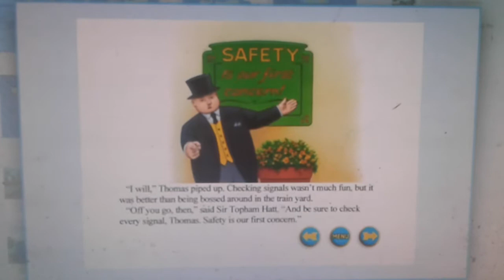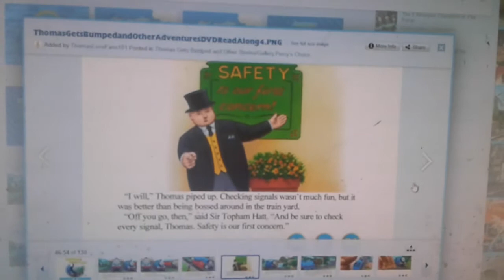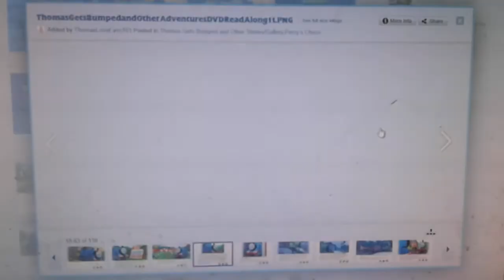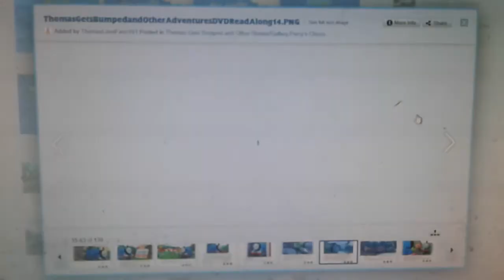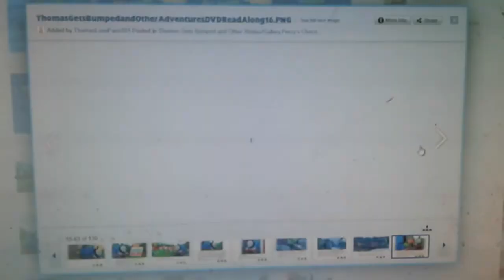Me Reading Thomas Tells A Lie